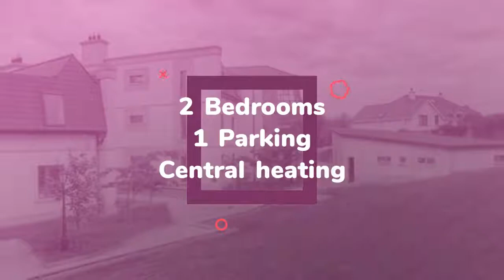Apartment to rent in Galway, Cappagh Rd, €1,450 / monthly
2
1
Central heating

REF64290
Tarpey Maloney are very pleased to present to the rental...